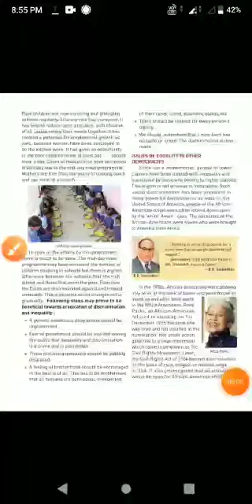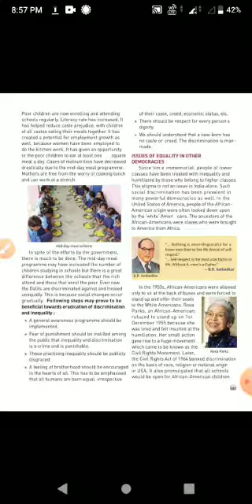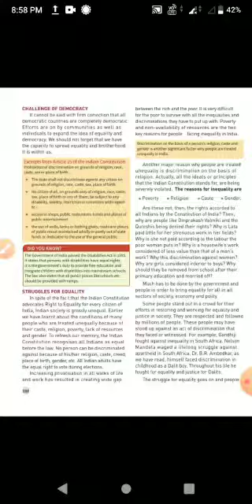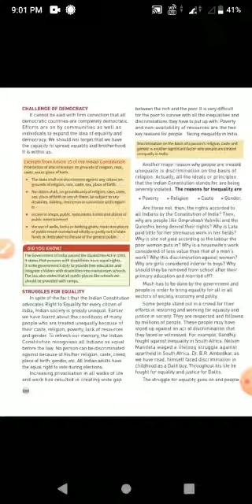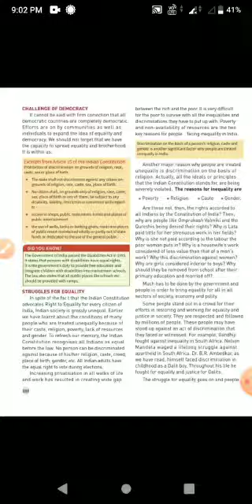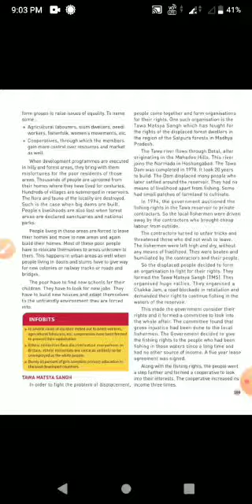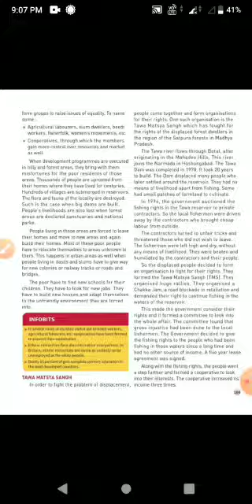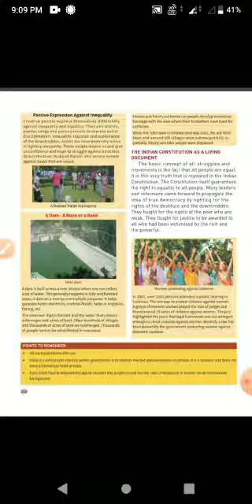class 7th civics ch. 1 part 2